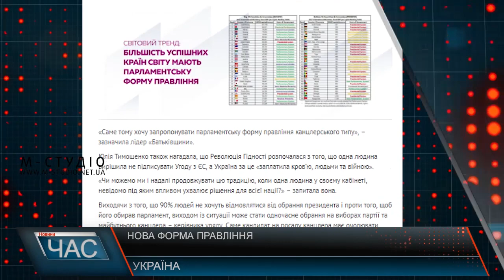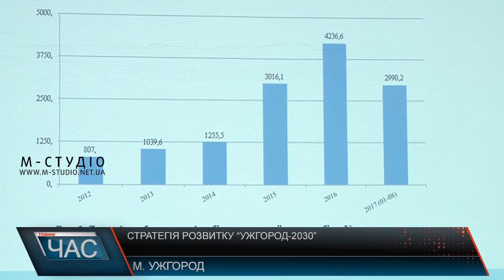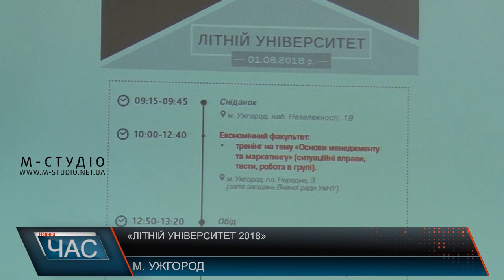Програма “ЧАС”. Hовини Закарпаття за 16 червня 2018 року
Програма “ЧАС” – підсумковий випуск новин Закарпаття за день на телеканалі “М-Студіо”.
Нарахування субсидій. Нові правила, і хто залишиться без пільг?
Лютувала не на жарт. Негода на Тячівщині.
Будинок у воді. Умови життя.
Ужгород – 2030. Перспективи розвитку.
Обмінялися досвідом. Закарпатські чиновники у Польщі.